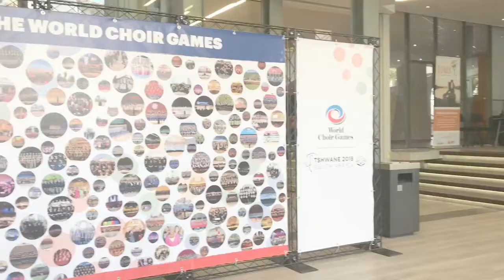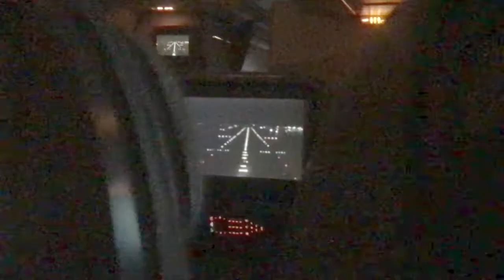South Africa 2018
Just a short video of my roundabouts in South Africa when I visited with the Miriam College High School Glee Club to compete in the World Choir Games! 🇿🇦🇵🇭🥇🥈